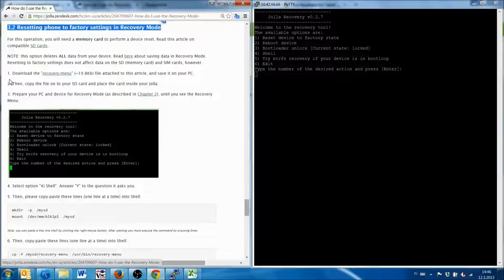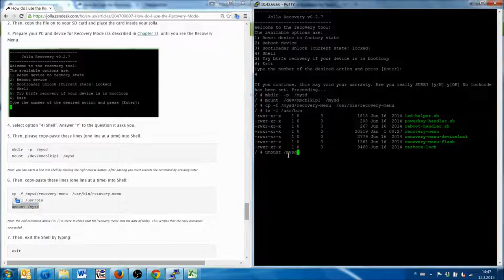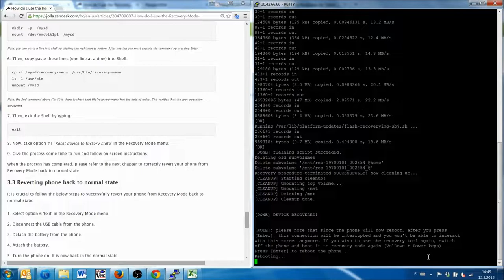Jolla Smartphone - How to Reset device with SailFishOS Recovery Menu